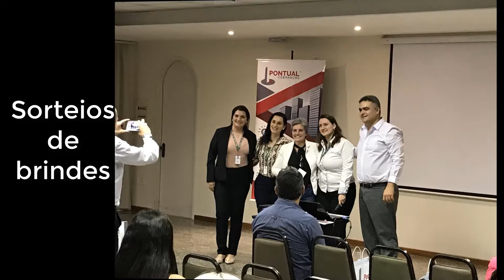24º ENASIN - Florianópolis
24º ENASIN da CONASI em Florianópolis, contou com mais de 100 Síndicos e contou com duas palestras do Presidente Nacional da CONASI.
Houveram também premiações e brindes aos participantes do evento que contou também com o convite aos Síndicos da inauguração da nova unidade da Portal Cobranças.